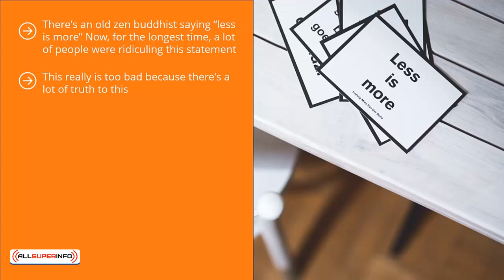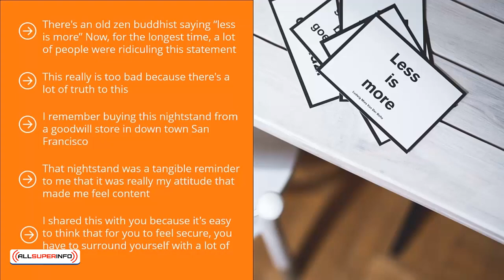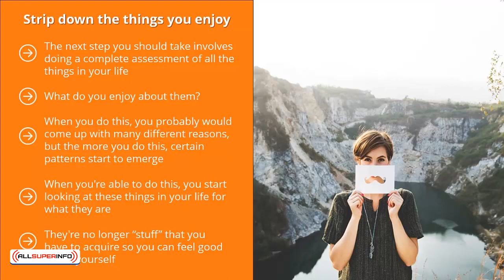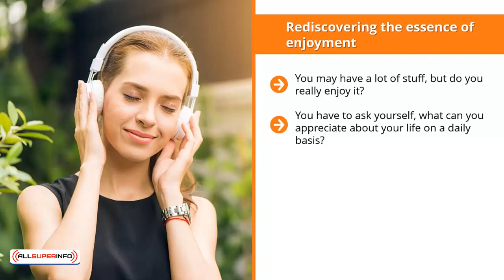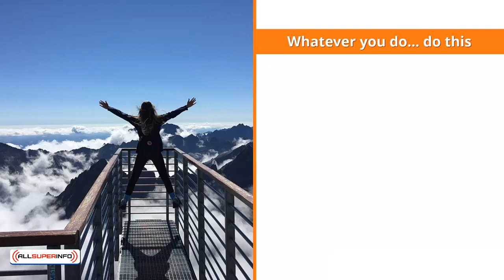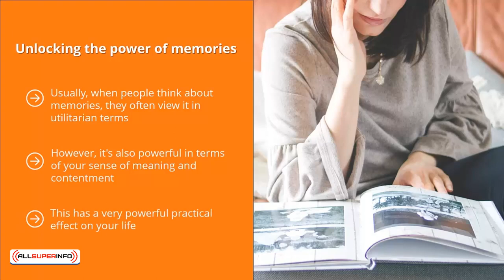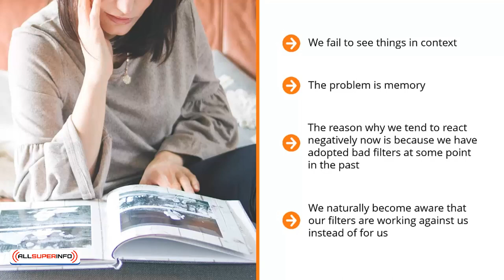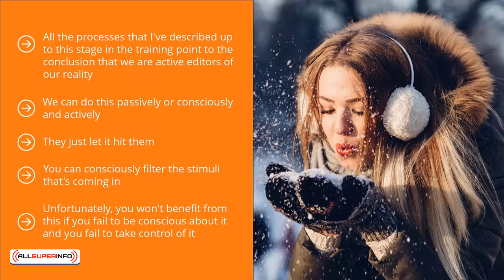08 Learn To Enjoy More With Less